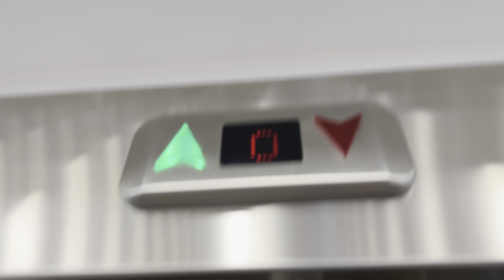2018 Kleemann Hydraulic Lift @ Curry’s Wednesbury